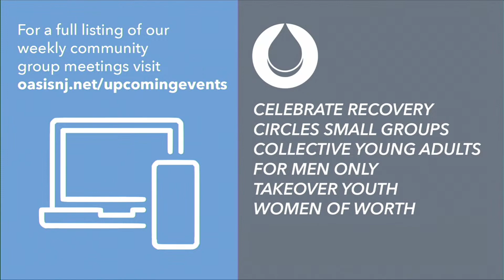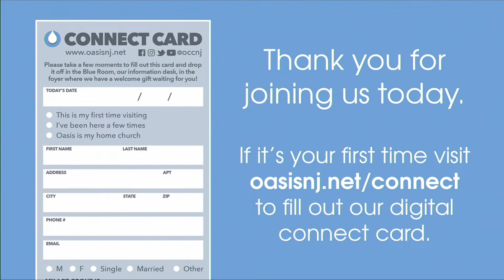Walking Out The Promise (Part 3) | Pastor Fred McCarthy